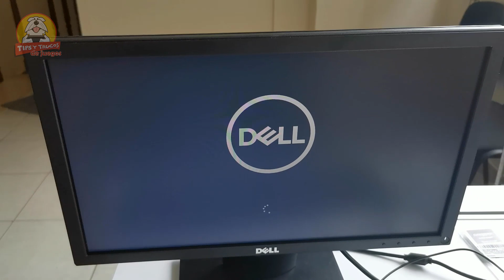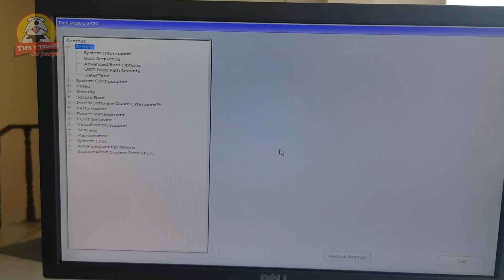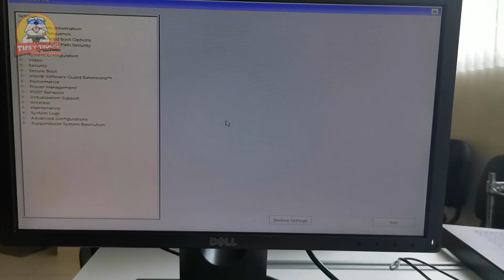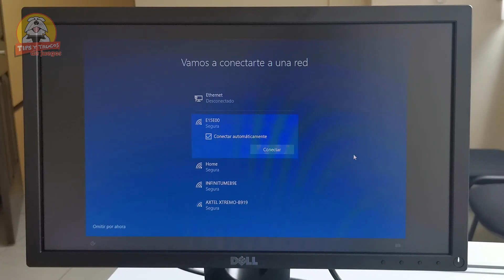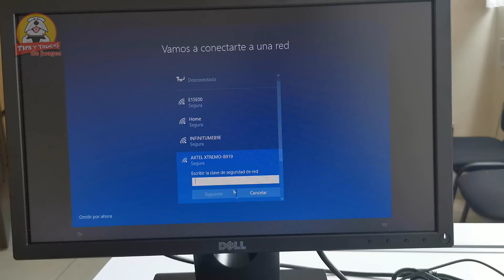Dell Vostro 3470 i5 4GB 1TB Vista Rapida 😎🖱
Rights recognized author.
Nuestros Canales:
Nuestra ID de Origin: Los33DOM
En Steam: notigamertv
Gamertag de XBOX Live! TyT de Juegos
Playstation Network (PSN) ID online: TyTdeJuegos